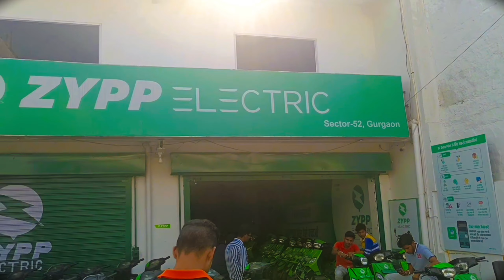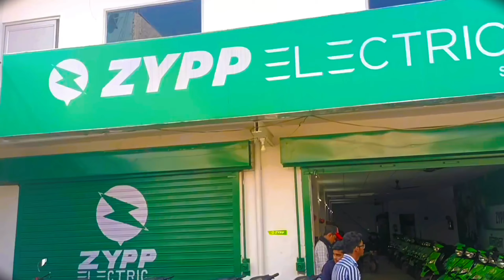इतनी सस्ती स्कूटी मिल रही हैं यहां तो 😍||Only Rs3150 By A New Vencil||Delhi_NCR